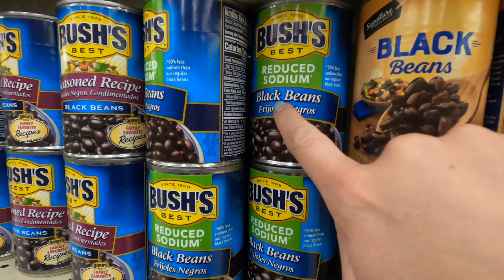Who makes the better PIZZA challenge!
Today our Dad, Keegan and I face off in a PIZZA challenge. We go to the grocery store and get the ingredients that we think will create the WINNING pizza! Watch the video and don’t forget to vote in the comments who’s pizza you would want to eat!!